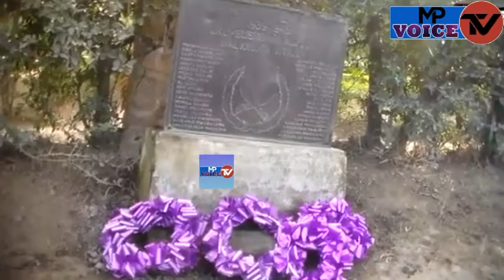MASHUJAA MBEYA RC AAGIZA KUJENGWA KWA MNARA KUWAENZI MASHUJAA 36